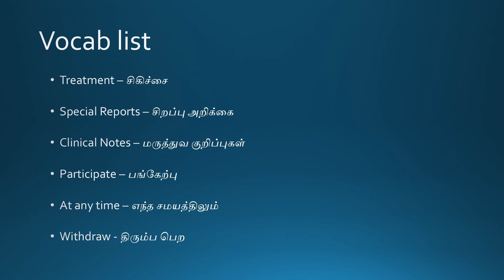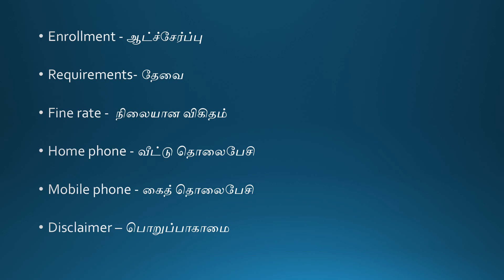NAATI CCL - Tamil Exam - Vocabulary 1- Must Watch!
In this video vocabs required for Tamil Naati exam are listed. There will be a series of videos that will be shared as part of this series to benefit the exam takers.